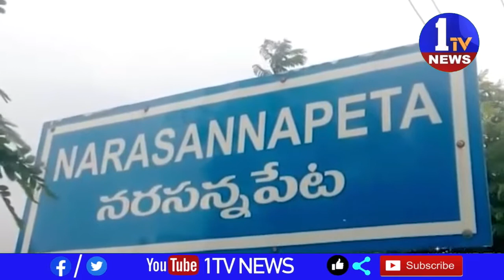శ్రీకాకుళం జిల్లా నరసన్నపేట మేజర్ పంచాయతీ ఎగ్జిక్యూటివ్ ఆఫీసర్ గా